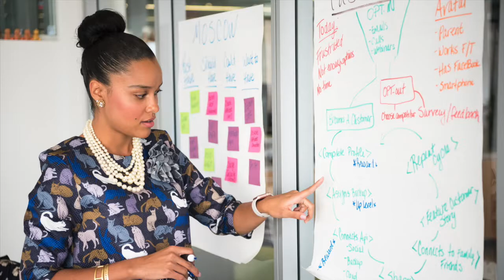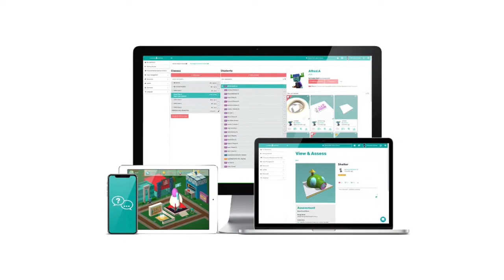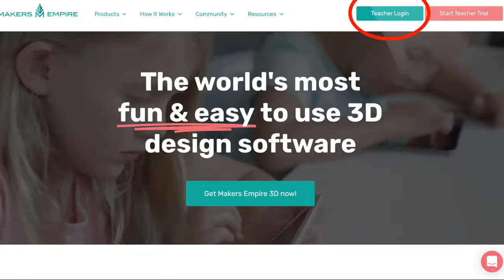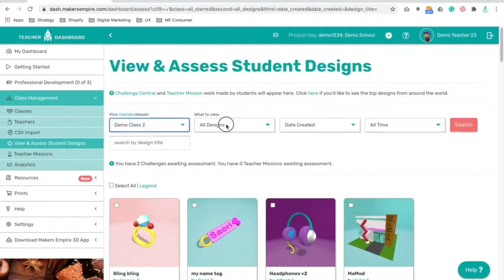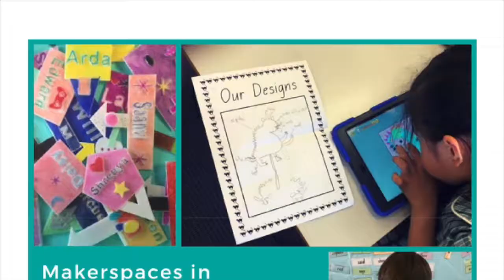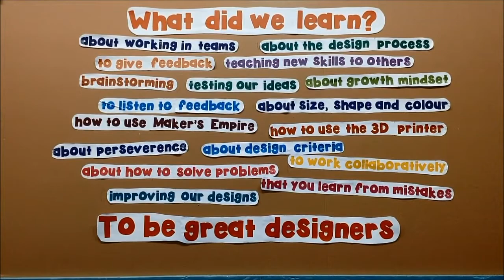What is Makers Empire? Teach Design & Technology curriculum and STEM with 3D Design | 2020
Welcome to Makers Empire! In this new corporate explainer video, we'll introduce you to Makers Empire and explain how we help primary and elementary school teachers cover Design & Technology curriculum and teach Design Thinking, STEM and 21st-century learning skills with our 3D design and 3D printing programs.

Makers Empire makes the world’s easiest to use 3D design software, Makers Empire 3D, which works on all computers, devices and tablets.

Makers Empire 3D is the cornerstone of our solutions for elementary, primary and middle schools:

- Makers Empire 3D Learning Program for individual schools;
- Learning by Design course for groups of schools; and
- Custom professional learning courses for education departments, ministries and school districts.

We currently work with 1,000+ schools, 26,000+ educators and 1.9 million students in 40+ countries.

We have successfully delivered Makers Empire and 3D technology to groups of 200+ schools in Australia, the USA and the Middle East.